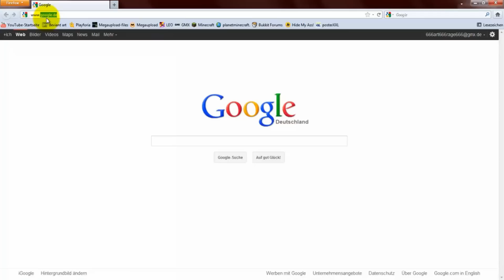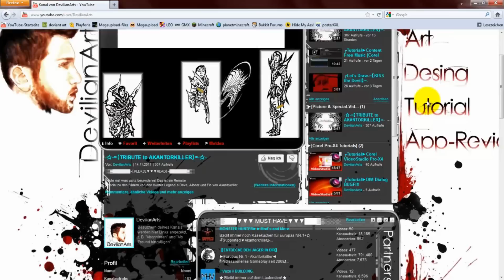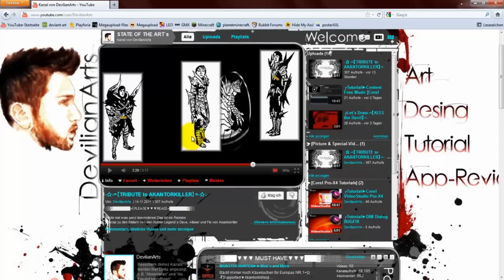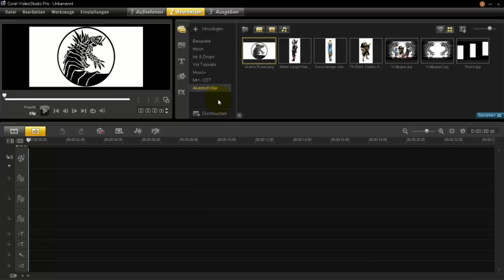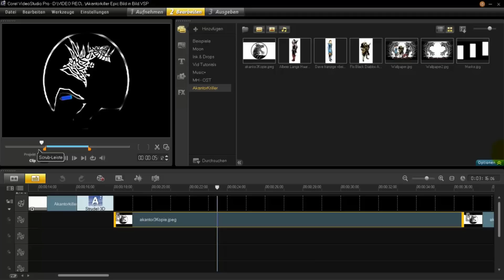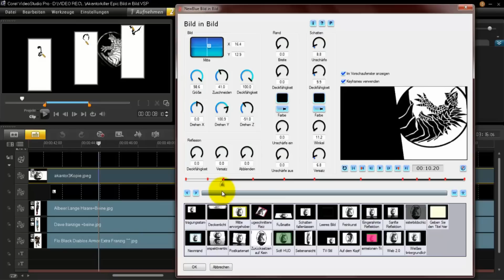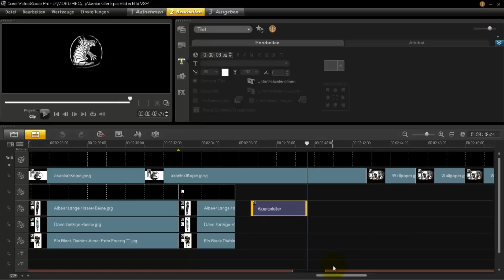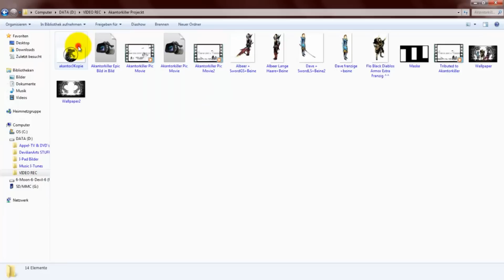MAKING-OF-☆-=【TRIBUTE to AKANTORKILLER】=-☆-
░▒▓███████=【PLEASE▼▼▼READ】=███████▓▒░

Heute mal was ganz besonderes! Das ist ein Making-off
Special zu den Bildern und Tribute-Video von
den Hunter Legend`s Dave, Albeer und Flo von Akantokriller.

Ein keliner Einblick in das Video und was alles nötig war ^^

DANKE AN ALLE DIE DIESES VIDEO SO ERFOLGREICH
MACHEN UND GUT  BEWERTET HABEN XD

The links to the Produckts you find below.

░▒▓██████████Gimp 2.6███████████▓▒░
░▒▓███©Corel VideoStudio Pro X4 Ultimate██▓▒░

▼▼▼▼▼▼MUSIC  & SOUNDTRACK`s▼▼▼▼▼▼
=【PapafiotMusic & MHF-OST】=

«Papafiotmusic»
«Monster Hunter OST»
▲▲▲▲▲▲MUSIC  & SOUNDTRACK`s▲▲▲▲▲▲
░▒▓█████████【My Channels】█████████▓▒░

░▒▓█★★★★★ PLEASE LEAF A ★★★★★█▓▒░